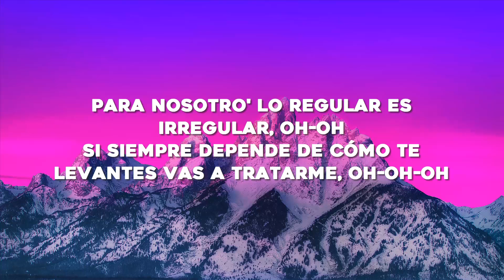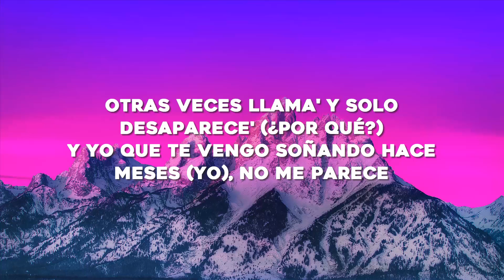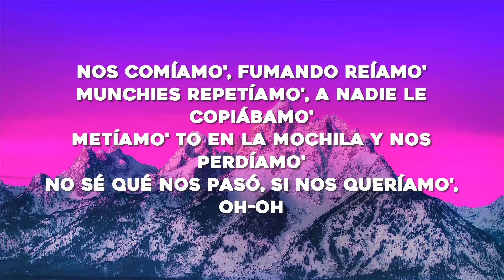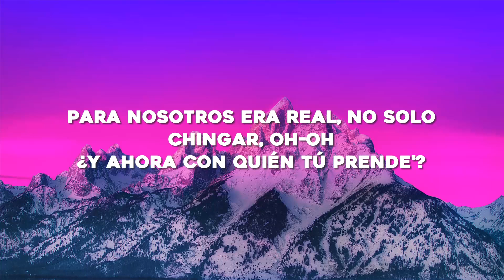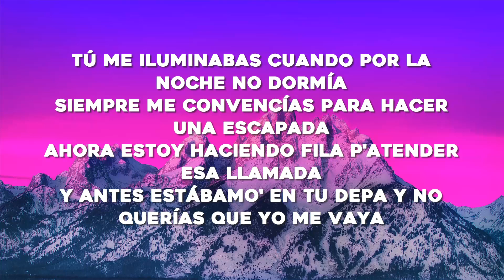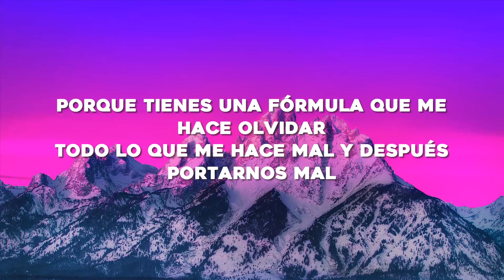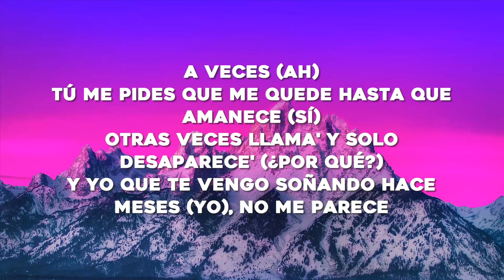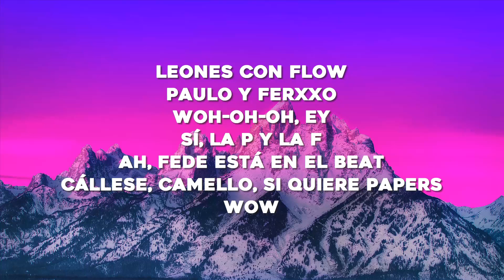Paulo Londra, Feid - A Veces (Letra/Lyrics)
Letra/Lyrics: Paulo Londra, Feid - A Veces

Para nosotro' lo regular es irregular, oh-oh
Si siempre depende de cómo te levante' vas a tratarme, oh-oh
Y sé que tú ya no sientes
De la misma manera que la hacías antes, porque

[Estribillo: Paulo Londra & Feid]
A veces (Ja)
Tú me pides que me quede hasta que amanece (Sí)
Otras vece' llama' y solo desaparece' (¿Por qué?)
Y yo que te vengo soñando hace meses (Yo)
No me parece (Eh-eh)
Que a veces
Tú me pides que me quede hasta que amanece (Yeah)
Otras vece' llama' y solo desaparece' (-rece')
Y yo que te vengo soñando hace meses (Ey, yo)
No me parece (Wow)
Dime cuándo nos tomamo' el fernet y yo te pongo a prender
De la calle yo me quiero perder
Es que te pienso to' los día', bebé
Tú me borraste de tu Reel, aún no te he borra'o de mi cel
Nos comíamo', fumando reíamo'
Munchies repetíamo', a nadie le copiábamo'
Metíamo' to' en la mochila y nos perdíamo'
No sé qué nos pasó, si nos queríamo', oh-oh
Dime dónde, dime algún lugar
No sé si andas sola, yo le puedo llegar
Cuando tenga' frío y no estés al lado mío
Sabes que a mi cama puedes aterrizar
Para nosotros era real, no solo chingar, oh-oh
¿Y ahora con quién tú prende'?
Necesito que llames, sigo en el mismo parque
De la misma manera que lo hacíamos antes, bebé, eh

A veces (Ja)
Que a vece'
Tú me pides que me quede hasta que amanece
Otras vece' llama' y solo desaparece'
Y yo que te vengo soñando hace mese'
No me parece, ey
You might also like
Maroon
Taylor Swift
Anti-Hero
Taylor Swift
You’re On Your Own, Kid
Taylor Swift
Tú me iluminabas cuando por la noche no dormía
Siempre me convencía' para hacer una escapada
Ahora estoy haciendo fila pa' atender esa llamada
Y antes estábamo' en tu depa y no querías que yo me vaya
Antes de la una tú dabas la señal
Y también la coordenada para pasarte a buscar
Porque tiene' una fórmula que me hace olvidar
Todo lo que me hace mal y después portarno' mal
Ahora dime por qué no te puedo ver
Si ante' nos besábamos hasta el amanecer
No me dejes solo, nena, hoy la noche me congela
Dime dónde puedo encontrarte

A veces (Ja)
No me parece
Que a vece'
Tú me pides que me quede hasta que amanece (Oh, ah-ah)
[Outro: Paulo Londra & Feid]
¡Shiuf!
Leones Con Flow
Paulo y FERXXO
Woh-oh-oh, ey
Sí, la P y la F
Ah, Fede está en el beat
Cállese camello, si quiere papers
Wow